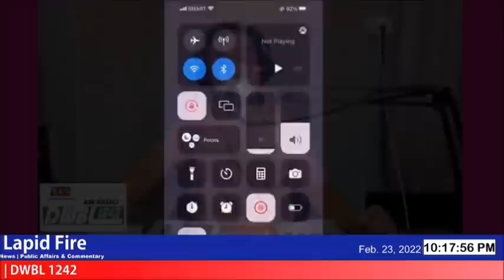LAPID FIRE_Feb 23, 2022 (First Part)